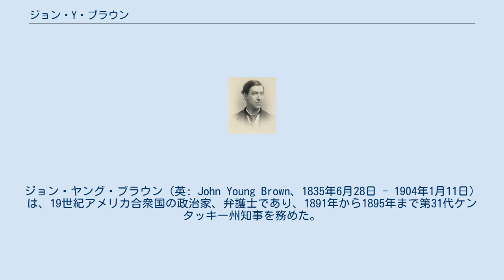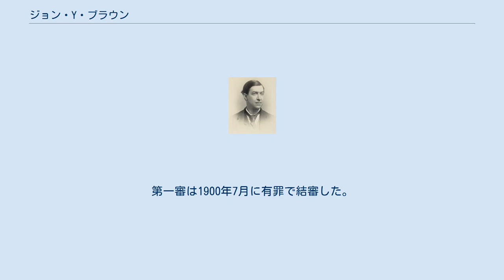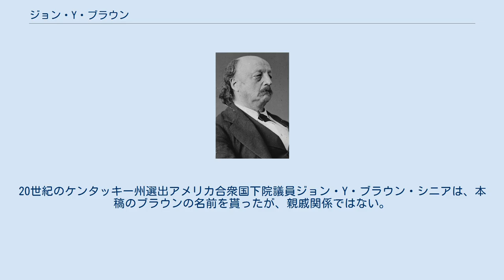ジョン・Y・ブラウン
ジョン・ヤング・ブラウン（英: John Young Brown、1835年6月28日 - 1904年1月11日）は、19世紀アメリカ合衆国の政治家、弁護士であり、1891年から1895年まで第31代ケンタッキー州知事を務めた。
1859年から1861年、および1873年から1877年にはケンタッキー州選出アメリカ合衆国下院議員を務めた。
ブラウンは都合3回アメリカ合衆国下院議員に選ばれたが、それぞれの期に論争があって紛糾した。
最初に選ばれたのが1859年だが、まだ25歳になっておらず、憲法の規定を満たしていないと抗議したにもかかわらず選出された。
選挙区の有権者がブラウンを選んだが、すぐには議員になれず、次の会期である第36期になって法廷年齢に達していたので議員になれた。
その後ケンタッキー州内でヘンダーソンに移転し、そこの選挙区で1866年にも選出された。
このときは南北戦争の間にアメリカ合衆国に忠実でなかったとされたことで議員就任を否定された。
選挙区の有権者は別の代表を選ぶことを拒否し、議席は1期を通じて空席のままになった。
ブラウンは1871年に州知事選挙に出馬して落選した後、再度1872年に下院議員に選出され、連続3期を務めた。
その最後の任期で、マサチューセッツ州選出の下院議員ベンジャミン・フランクリン・バトラーを批判する演説を行ったことで、公式に問責された。
この問責は後に議会記録から消去された。
 ブラウンは下院議員を務めた後、一次政界から離れていたが、1891年にケンタッキー州知事選挙の候補者となることで政治の世界に復帰した。
4人が出馬した民主党予備選挙で指名を確保し、知事選挙では共和党の対抗馬アンドリュー・T・ウッドに対して大勝した。
ブラウン政権と州の民主党は金本位制支持者（ブラウン他）と自由銀支持者の間で分裂した。
1891年にケンタッキー州新憲法が制定されたばかりであり、ブラウンの政権がその下での最初の政権だったので、議会の時間は新憲法に州の法典を適用させることに費やされた。
その結果、ブラウンの任期中には取り立てて重要な成果が得られなかった。
 ブラウンは知事としての任期が明けた後に、議会が自分をアメリカ合衆国上院議員に選出してくれることを期待した。
党の自由銀派とは既に疎遠になっていたが、次期州知事選挙で民主党候補になっていたキャシアス・M・クレイ・ジュニア、いわゆる「ゴールドバッグ」の後ろ盾を得ていた。
しかし、ブラウンの子供のうち2人が死んだことで、州知事選挙に対する興味も上院議員になりたいという望みもなくなってしまった。
1899年民主党指名大会では候補者のウィリアム・ゴーベルが問題の残る戦術を使って知事候補指名を確保し、これに不満を抱いた党の派閥が別の指名大会を開いて、知事選挙の対抗馬にブラウンを選んだ。
選挙でゴーベルが最終的な勝利宣言を行ったが、直後に暗殺された。
ブラウンはこの暗殺で共謀者として訴えられた元州務長官ケイレブ・パワーズの法廷弁護人になった。
ブラウンは1904年1月11日にヘンダーソンで死んだ。
 ジョン・ヤング・ブラウンは1835年6月28日にケンタッキー州ハーディン郡クレイズビル（現在のエリザベスタウン近く）で生まれた。
父はトマス・ダドリー・ブラウン、母はエリザベス（旧姓ヤング）だった。
父はケンタッキー州下院議員を務め、1849年州憲法制定会議では代議員になった。
叔父のブライアン・ラスト・ヤングとウィリアム・シングルトン・ヤングはアメリカ合衆国下院議員を務めていた。
ブラウンは父と共に旧ケンタッキー州議会議事堂で多くの時間を過ごしたので、早くから政治に関心を持つようになった。
 初期の教育はエリザベスタウンの学校で受け、1851年、16歳の時にダンビルのセンター・カレッジに入学した。
1855年、同カレッジを卒業し、ハーディン郡に戻って法律を勉強した。
1857年に法廷弁護士に認められ、エリザベスタウンで法律実務を開業した。
雄弁家という評判が立ち、引っ張りだこになったが、ノウ・ナッシング党を厳しく批判したことで、生命の危険も感じるようになった。
 1857年、ブラウンはルーシー・バービーと結婚したが、ルーシーは翌年に死亡した。
1860年9月、元アメリカ合衆国上院議員アーチボルド・ディクソンの娘、レベッカ・ハート・ディクソンと再婚した。
この夫妻には8人の子供が...